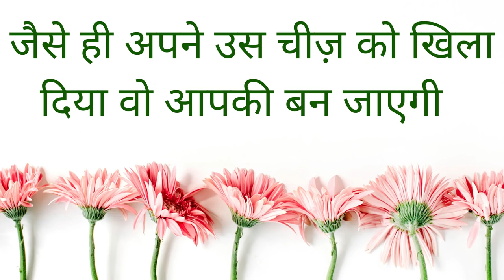स्त्री के घर के बहार यह रखो हर वक्त सम्भोग सम्भोग करेगी जब भी आपको देख लिया